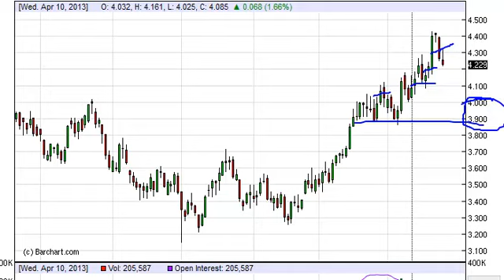Natural gas Technical Analysis for April 24, 2013 by FXEmpire.com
- April 24, 2013 commodity daily technical analysis for the Natural gas commodity. Find more information about Forex and Commodities News Technical Analysis Fundamental Analysis and Brokers